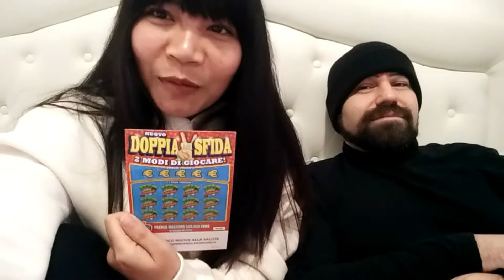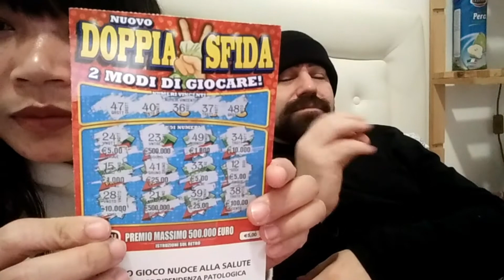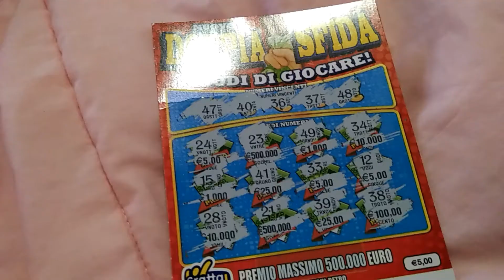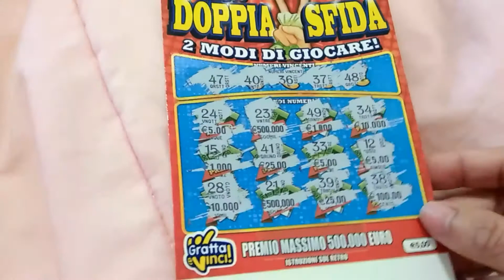มาลุ้นรางวัลขูดของอิตาลีด้วยกันค่ะ💰💰